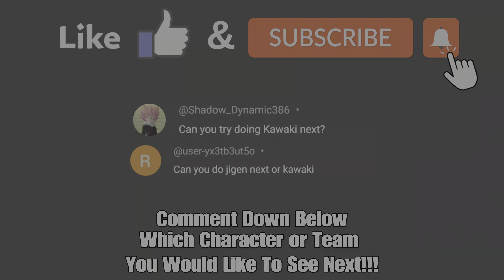NEW KAWAKI FINISHES OFF EVERYONE ONLINE!!! - Naruto X Boruto Ultimate Ninja Storm Connections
Kawaki is one of the newest additions to the Storm Franchise and he is very fun to play with! He has insane speed, great normals, unique jutsus and interesting combo routes to say the least. It was a very pleasant surprise to hear that he would make it into the game, but let me tell you… it is a good thing he is! He adds so much more variation to the game and the strategies that you can implement are almost near flawless with this character.

Thanks to @Shadow_Tempest21 and @GarytheSnailll420 I will showcase this character to you all, since I've been requested to play with him.

Kawaki has two primary jutsus in his arsenal. His first jutsu allows him to use his karma and suck up anything that comes his way. On hit it causes the opponent to be in a bounced state and you can easily follow up a chakra dash after this. This is a pretty unique jutsu since it can suck up most ninjutsu/ninja tools, while also offering I-frames to the user. It is a very good move at close-range whenever you find yourself in a tough situation. You can also use it as a combo extension tool, since it can be used during a combo as well.

His second jutsu lets him shoot a beam that causes the opponent to be in a crumbling state. At medium range you are able to still continue a combo with a chakra dash, but if you are too far you won’t be able to do this. The start-up on this jutsu is a little bit on the slow side, but it’s always a good thing to have a ranged jutsu on hand. It allows you to control neutral, while also keeping you safe at a distance!

Overall, Kawaki is a very solid character and a great pick on any team. Definitely check him out if you haven’t already!.

The next exciting entry in the STORM series, celebrating the 20th anniversary of Naruto's anime debut, releases 2023!
The game features new playable characters in addition to the 124 ninjas from past series! Plus, it connects key moments from the first four STORM entries into one game for the first time.

Play as Hagoromo Otsutsuki in DLC Pack 1, out 1/25 for NARUTO X BORUTO Ultimate Ninja STORM CONNECTIONS! Rain lightning down with Divine Thunder, Awaken with the Sword of Nunoboko, and bring a swift end to your enemy with a new Combination Secret Technique!

DLC Pack 1
•              Playable Character: Hagoromo Otsutsuki
•              Secret Combination Technique (Hagoromo x Indra x Ashura)
•              Matching Voice x 12
•              Ninja Info Card Image x 5